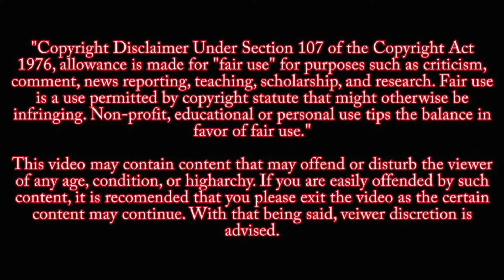Tarpan Movie 2019 Review | Tarpan Movie Public Review | Tarpan Movie Full Story | Neelan R Singh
ˍˍˍˍˍˍˍˍˍˍˍˍˍˍˍˍˍˍˍˍˍˍˍˍˍˍˍˍˍˍˍˍˍˍˍˍˍˍˍˍˍˍˍˍˍˍˍˍˍˍˍˍˍˍˍˍˍˍˍˍˍˍˍˍˍˍˍˍˍˍˍˍˍˍˍˍˍˍˍˍˍˍˍˍˍˍˍˍˍˍˍˍˍˍˍˍˍ

STORY: The atmosphere turns hostile in a small North-Indian village when a low-caste girl Rajpatiya is groped and molested by an upper-caste brat, Chandar.

REVIEW: After Rajpatiya’s (Padamja Rai) father (Nand Kishore Pant) learns about the horrific crime his daughter was subjected to by a local philanderer from a dominant caste, Chander, he rushes for help to his community leader Bhaiyyaji. And who, in turn, makes it a political issue to benefit from in the upcoming elections.

The film, which is an adaptation of one of author Shivmurti’s Hindi novel, highlights the plight of a certain section of the Indian society that is still leading a dark life owing to suppression and social injustice prevalent in and around them. What starts off as a trigger, soon takes the form of a full blown war between two ethnic groups before finally becoming (as the title suggests) a tale of salvation and one man’s sacrifice for his entire community.

‘Tarpan: The Salvation’ focuses on the ill-treatment of people on the basis of caste, among other factors, which is unfortunately still relevant but everything else about this social drama – right from the melodramatic acting and bland direction to mediocre cinematography and dated music – makes it a drag.

Despite the noble intent, this movie is far from being cathartic for the oppressed and is definitely incapable of instilling fear in the minds of wrongdoers. A downer!
tarpan movie neelan r singh ,  tarpan review,